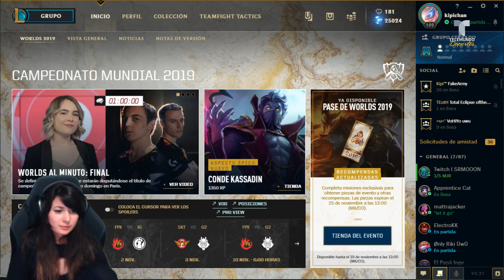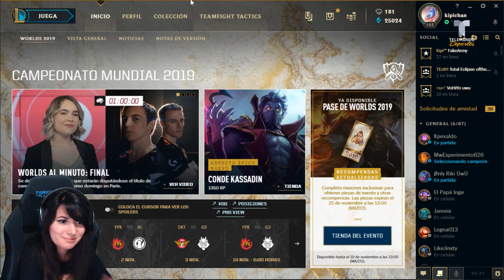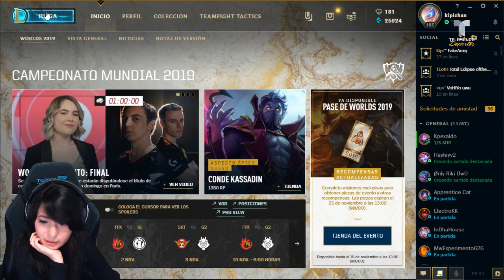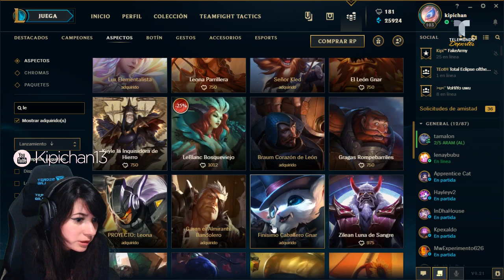Let's start the week! | eSports | Telemundo Deportes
Leveling apex battle pass and ranking in League of Legends